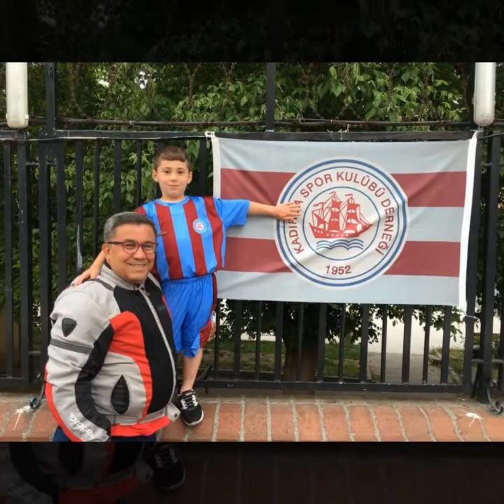KADIRGA SPOR KULÜBÜ ÖNÜ